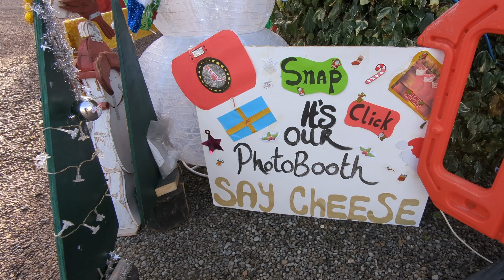Tir na nÓg Christmas market brings festive cheer to Athy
Food, crafts and festive fun was the name of the game at a Christmas market in Athy today!